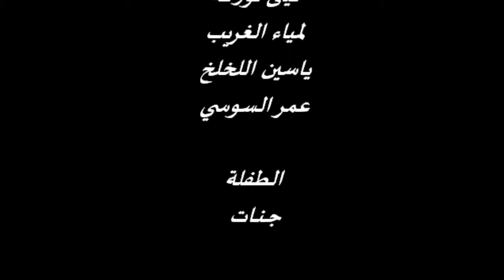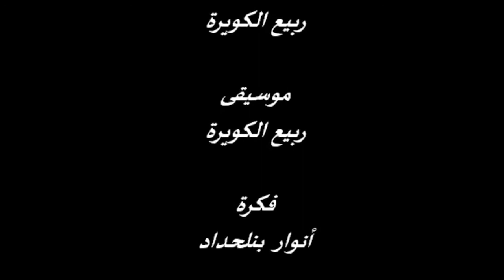فيلم معاناة أم